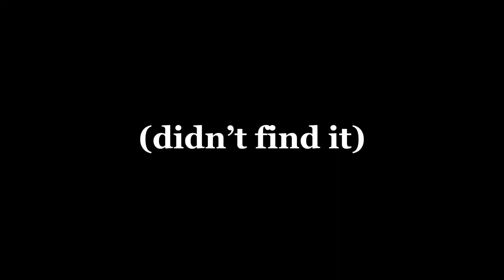URBEX⚒️Opuštěný Důl v lese | Ostrava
Důl byl v provozu v letech 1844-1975.
V roce 1894 na něm proběhla stávka, která si vyžádala 12 mrtvých.
Dne 1. července 1961 byl důl připojen k Dolu Petr Bezruč.
Dnes jsou budovy rozprodané, v jedné z nich je autoservis, některé jsou opuštěné či nevyužívané.

MTH Urbex 2024
Lokace nedávám🚫
I don't give out locations🚫
-some clips may be AI generated-